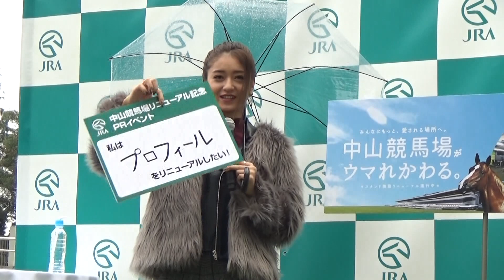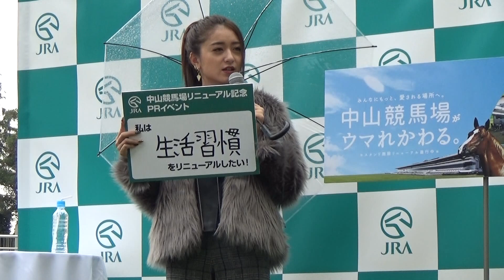みちょぱ・池田美優が競馬を初体験！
今月４日、千葉県船橋の中山競馬場が９０周年を迎えて開いたリニューアル記念ＰＲイベントに、１０月３０日で２０歳となったタレントの“みちょぱ”こと池田美優が登壇した。
　中山競馬場からサプライズでバースデーケーキをプレゼントされた池田は、成人した記念に馬券を初購入。自らのニックネームに合わせて「３４８（みちょぱ）」で選びレースを見守ったが、はたして結果は…!?